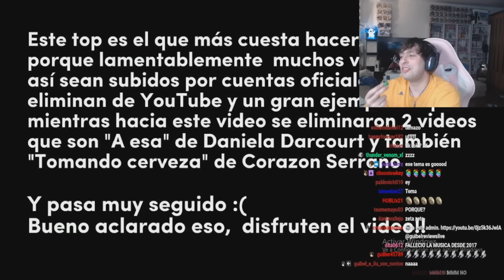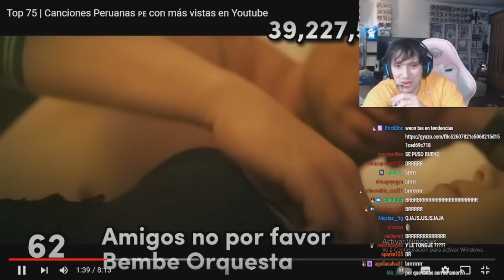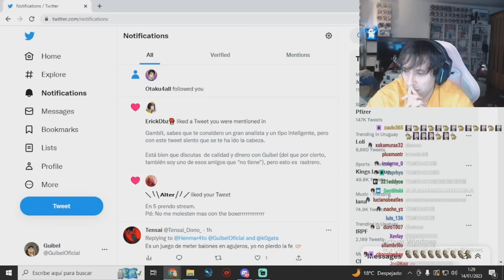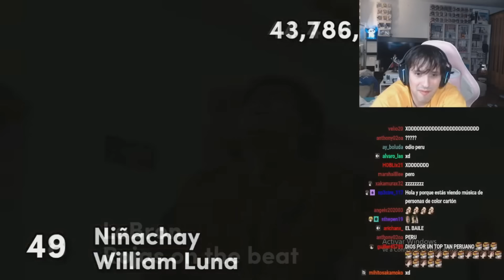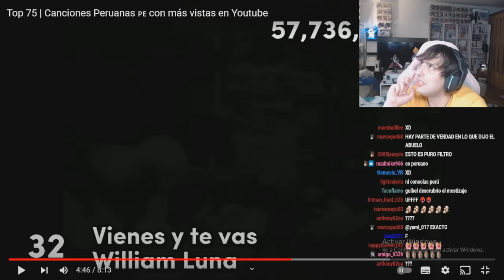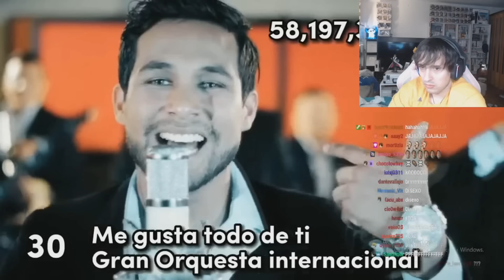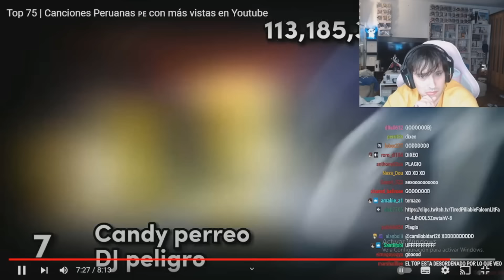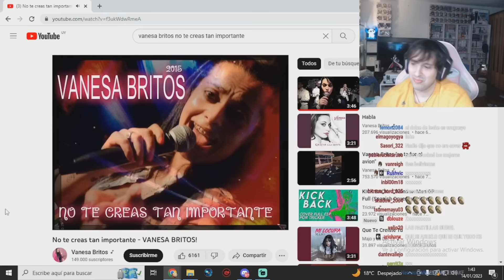GUIBEL REACCIONA A LAS CANCIONES MAS VISTAS DE PERU